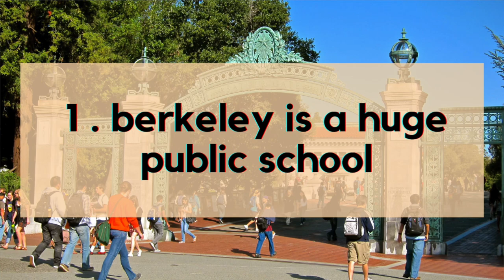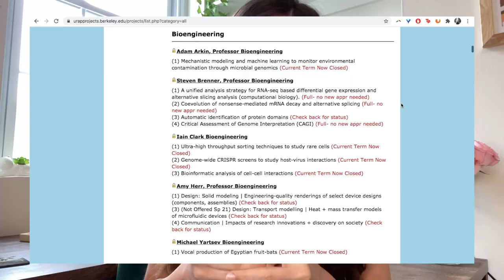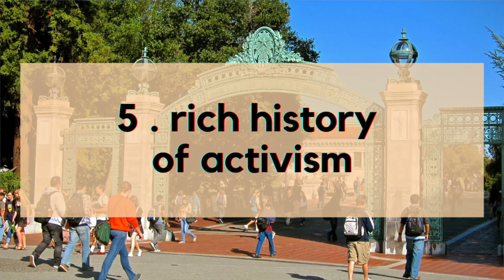UC BERKELEY: 10 things to know before attending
if you got accepted into cal - congrats!! i hope this video can help you make your decision, whether or not you decide to attend :-) thank you so much for clicking on this video. if you like this video pls give it a thumbs up and if you like me, hit that subscribe button. also check out my new video about college essentials!